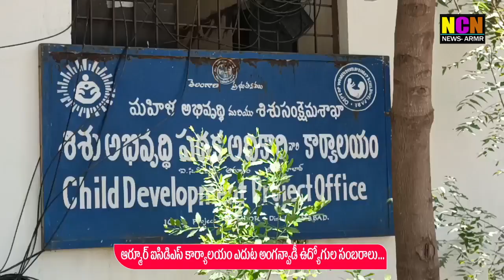ఆర్మూర్ ఐసిడిఎస్ కార్యాలయం ఎదుట అంగన్వాడీ ఉద్యోగుల సంబరాలు...